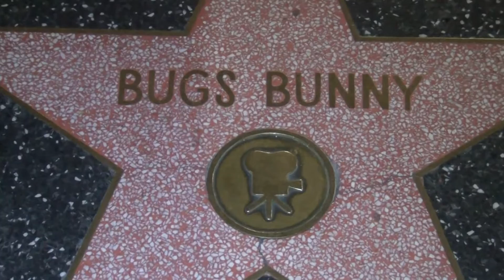Bugs Bunny Hollywood Walk Of Fame Star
Domiziano Arcangeli